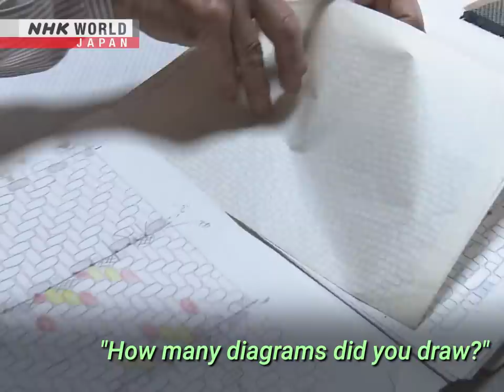The Magic of Invisible Mending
A father and daughter give damaged clothes a new lease on life with the art of "invisible mending."

Hometown Stories
Mending Your Cherished Clothes